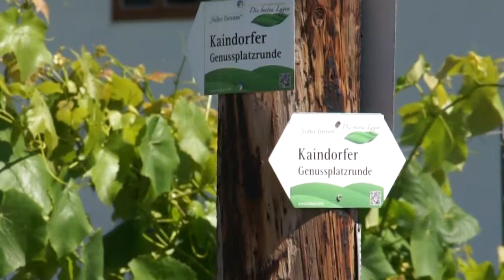Regionalmanagement Südweststeiermark: Ist-Stand und Zukunftspläne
Graz (26. Juni 2014).- Heute hat der Geschäftsführer der Regionalmanagement Südweststeiermark GmbH Lasse Kraack die derzeitige Situation und die Schwerpunktsetzung  für die nächsten Jahre in seiner Region erläutert. Als eines der wichtigsten Projekte bezeichnete er die Standortentwicklung entlang der Hauptverkehrsträger Pyhrnautobahn, Südbahn und der noch im Bau befindlichen Koralmbahn. Außerdem ist die Weiterentwicklung der Regionalmarken ein großes Anliegen. Bei der Südsteiermark handle es sich um eine internationale, beim Schilcherland um eine sehr gut entwickelte nationale Marke. Beide sollen weiterhin stark gefördert werden. Neben dem Schilcher habe die Südweststeiermark auch noch kulinarisch und im Bereich Tourismus einiges zu bieten. Für Kraack ist sie sogar die "Weinregion schlechthin" in der Steiermark. Großen Wert legt man auch darauf, für eine intakte Umwelt zu sorgen, wie am Naturpark Südweststeiermark erkennen kann.